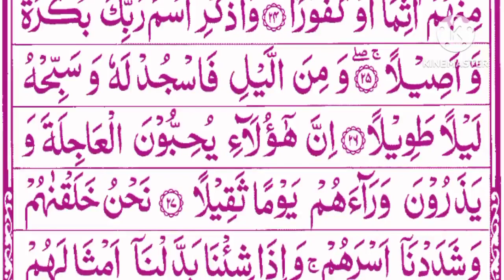Surah Al Insaan |By Qari Abdul Rahman|Quran Recitation|سورة الإنسان |Al Quran Official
tilawat Quran surah Al insan
surah insaan ki tilawat
surah insaan with translation
surah insan
relaxing quran
heart touching quranrecitation
best tilawat

quran
islam
surah al insan
quran recitation
koran
surah al-insan
surah insan
recitation
surah
insan
al insan
islamic videos
surah
islamic
translation
surat
surah insan faith seferagic
alquran